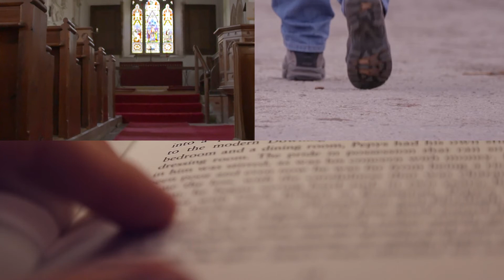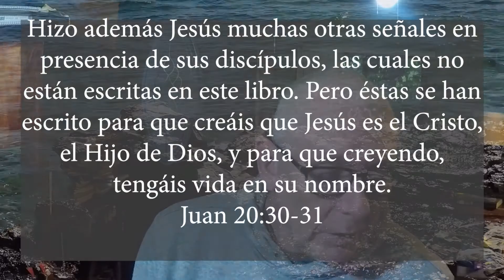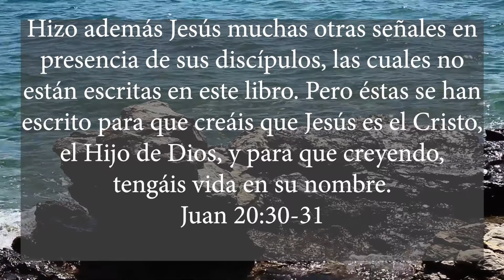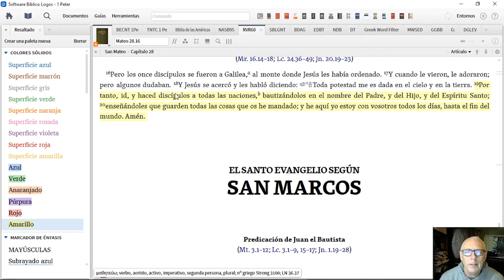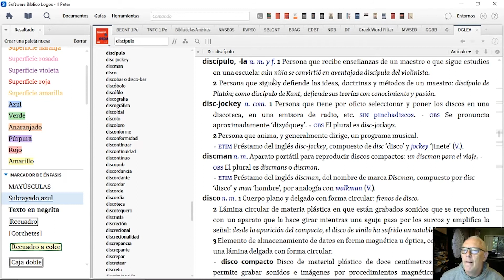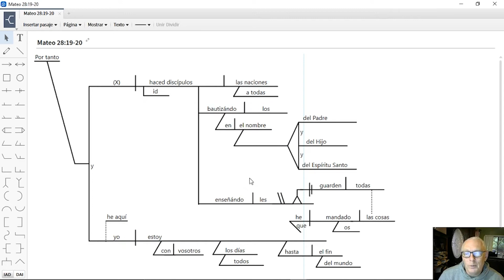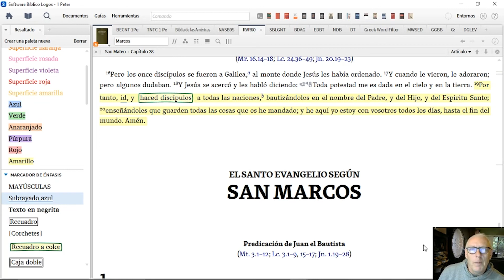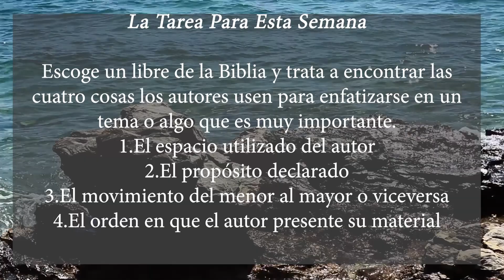Estudio biblico cristiano-Aprende ¿Que debemos buscar en el texto de un estudio biblico cristiano?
Estudio biblico cristiano de la Palabra de Dios. Vamos a continuar a aprender como estudiar su biblia en este estudio biblico cristiano. Estamos en observación y vamos a aprender lo que debemos buscar en el texto cuando estamos estudiendo la biblia.

0:00 Bienvenidos
2:00 Introducción-Busca cosas enfatizado en el texto
2:50   Busca la cantidad de espacio utilizado
5:15   Busca Propósitos declarados
7:10   Busca movimiento de menor a mayor
9:00   Busca el orden en que el material es presentado
26:28 Conclusión
28:53 Tarea

Dirección al software biblico de logos.

Cada Domingo voy a poner una nueva mensaje de la Biblia a las 6:00 de la mañana.

Cada Miércoles voy a poner una nueva estudio biblico a las 8:00 de la mañana.

Cada otro Viernes voy a poner una nueva breve estudio biblico a las 8:00 de la mañana.

¿Has visto mi último video?

La serie de 1 Pedro.

Estudios biblicos por Miéroloes

Estudio biblico por viernes